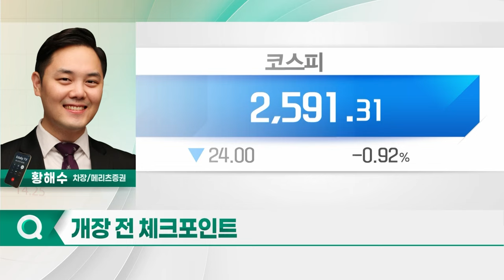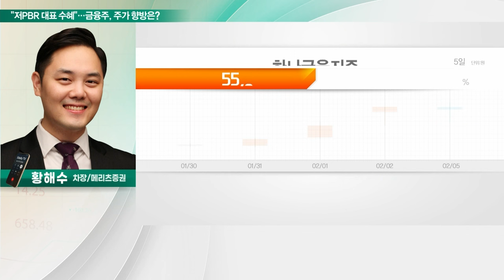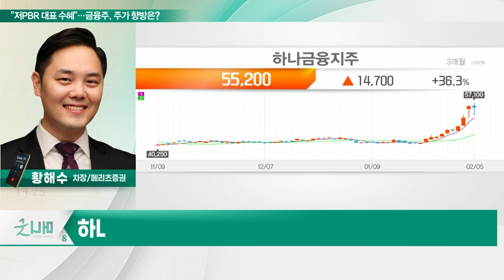하나금융지주(086790)... "저PBR 대표 수혜"... 금융주, 주가 향방은?_투자 인사이트 (20240206)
Q. "저PBR 대표 수혜"... 금융주, 주가 향방은?

- PBR 0.3배... 상생금융 역할 수행 중
- 안정적인 ROE 수준 유지
- 기업가치 제고에 기반한 모멘텀 유효